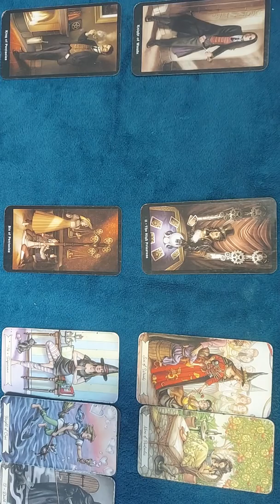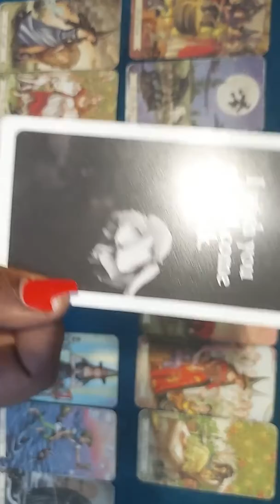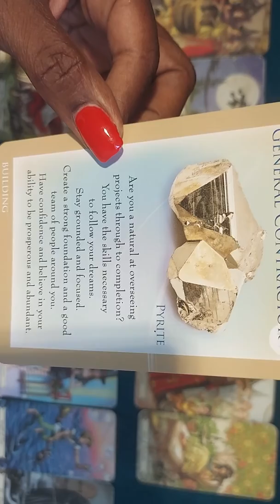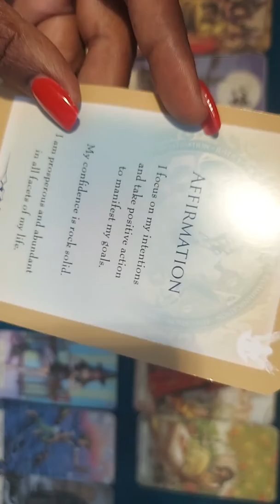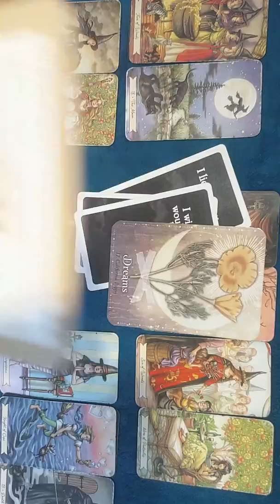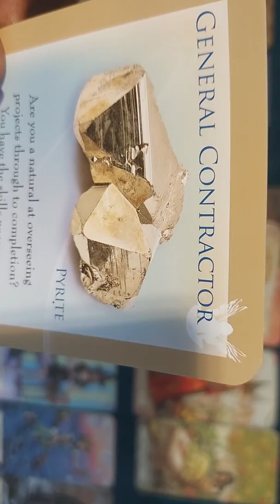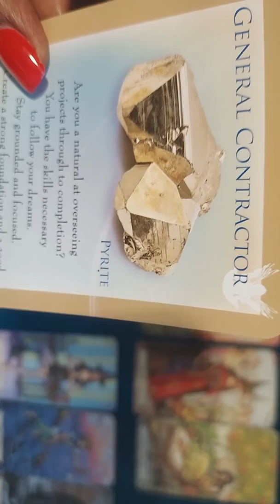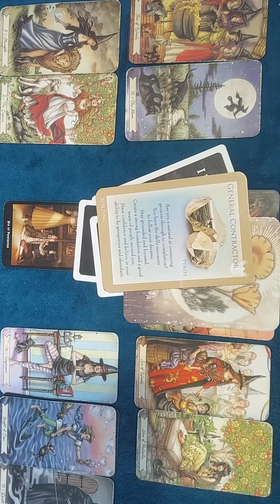AQUARIUS ♒ THEY WANNA APOLOGIZE 🥰 OCT.2020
Thanks you for all you likes shares and subscribes!🥰🥰😍😍😘😘😘🥰🥰

Muah!! love you guys!!

Hi! Take a look at this List I created on Amazon.